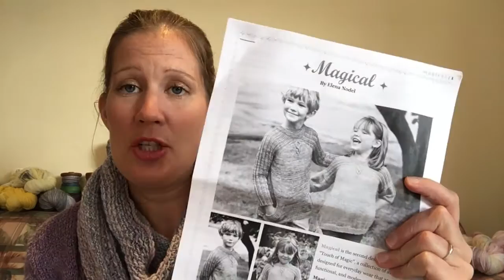Rose Hip Knits podcast - Episode 54 'Spinning again'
Hi everyone,

Welcome to my podcast! Thank you for spending some time with me as I chat about my knitting, spinning and hand dyeing.

You can find me on Ravelry and Instagram as RosehipChick.

This time I have put links down below since I failed in putting titles in the episode.